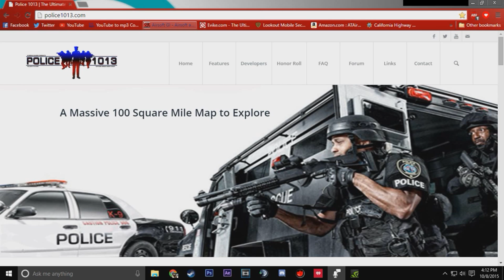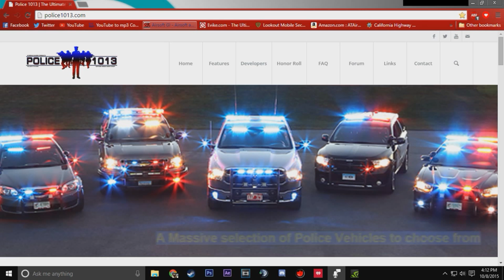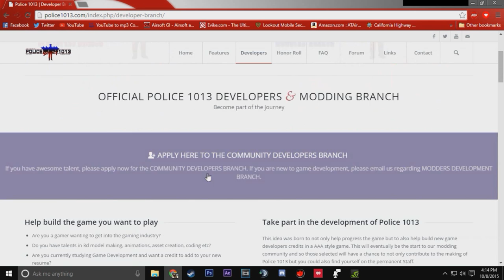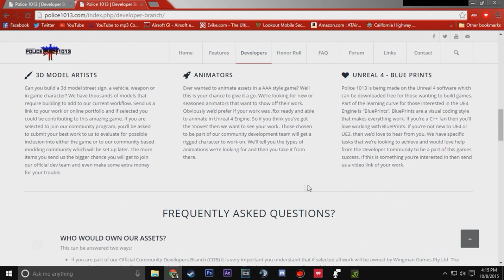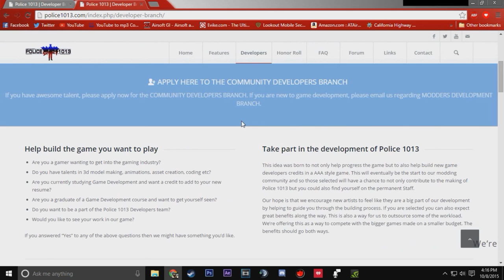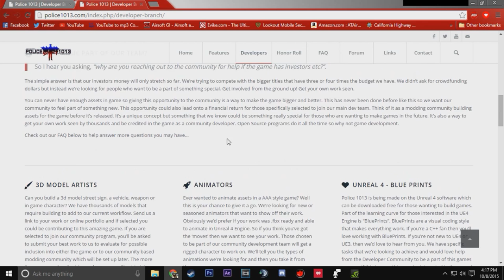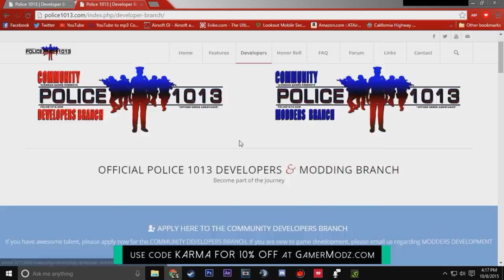Police 1013 - Community Developer Branch & Modder Branch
HOW DO I APPLY TO BE IN THE Community Developers Branch OR Community Modders Branch?

*EMAIL FORMAT*
-The country you reside in
-A Link to a picture or video that you’d like us to check out. (this doesn’t have to be police related, -just something you’ve done).